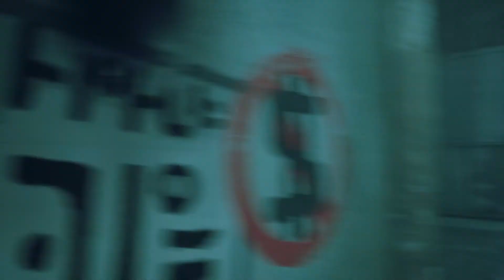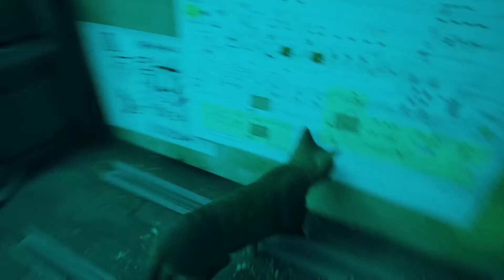Stray - Gameplay Walkthrough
Stray - Gameplay Walkthrough   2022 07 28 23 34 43